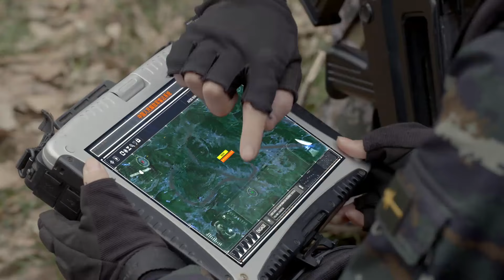【超好看军旅剧】《雄鹰特种兵》第19集 | 陆航特战队经过重重血与火的考验抢险救灾，与犯罪交战成为一组热血特种兵#任天野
导演：刘猛
主演：任天野、程愫、张进、牟星、李飞
《雄鹰特种兵》讲述狼牙特战基地的高胜寒接到了新的任务：调到陆航旅去组建和训练一支特殊的特战分队，代号“霹雳火”。高胜寒带着资深军士长马路和一直闯祸的王星来到了陆航，却没想到遇到了曾经的战友崔华盾和昔日恋人曾紫陌。作为军医的曾紫陌也参加了集训，她深知组建霹雳火的意义。经过各种残酷的考验，霹雳火特战分队正式成立。他们首要面临的任务便是西南地区的抢险救灾。高胜寒主动请缨要求高空跳伞，成为了进入震中的第一批救援队伍，打通了生命通道。载誉归来后，霹雳火又投入到去边境营救被贩毒武装抓获的侦察员的任务，并到非洲L国担任武装护卫、保护撤侨。经历了重重血与火的考验，霹雳火逐渐走向成熟，开创了中国陆航的新历史